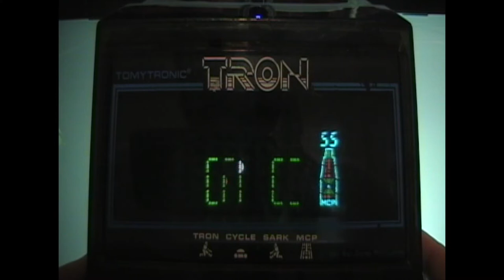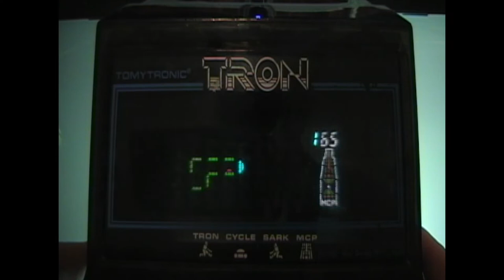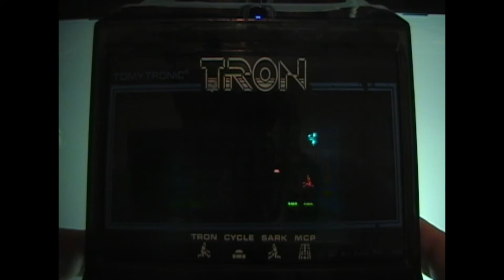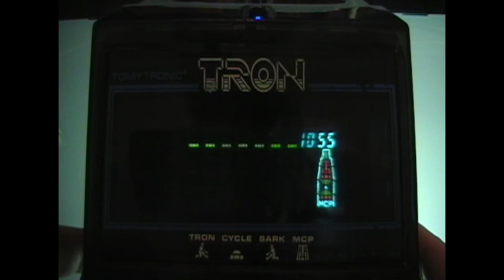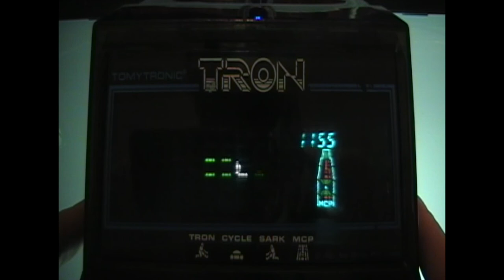Vintage TRON Tabletop Video Game Console (1982) Watch Me Play To High Score In Under 5-Minutes!!!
The TOMYTRONIC® TRON Tabletop Video Game was made by TOMY® in 1982 when the original Tron movie was released by Disney. The game is powered by four "C" batteries, but can also be powered by a 7.5 volt AC adapter. With Tron being my favorite movie of all time it's no wonder why I've held onto this classic game since I was a kid.

I recorded this video back in 2010 and up until then it was the highest score I had ever been able to make. At the time of this upload (2022) the game still works like a charm.